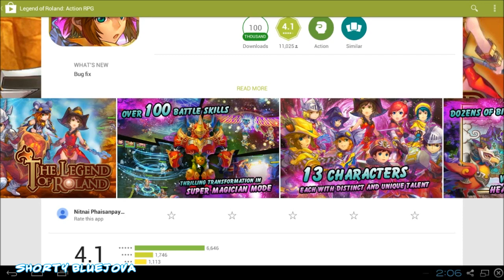The Legend of Roland - ตำนานของอัศวินโรแลนด์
The Legend of Roland เป็นเกมแนว Action RPG แนวน่ารักๆ ที่เปิดให้บริการมาตั้งแต่ปี 2013 ผู้เล่นจะได้ทำภารกิจตามเนื้อเรื่องไปเรื่อยๆ เพื่อหาเพื่อนๆ มาร่วมปาร์ตี้ และหาเงินไว้ใช้ในการอัพเกรดตัวละครให้แข็งแกร่งยิ่งขึ้น !!

- iOS: (หาไม่เจอครับ หากใครเจอแล้วบอกด้วยนะครับ)